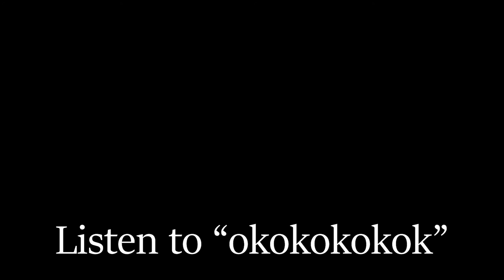Tyler Parker - okokokokok